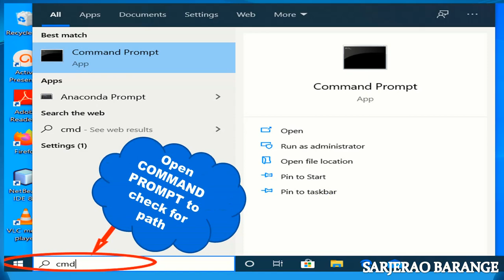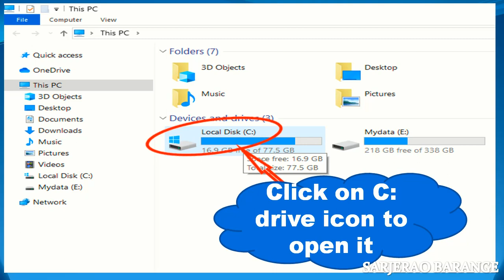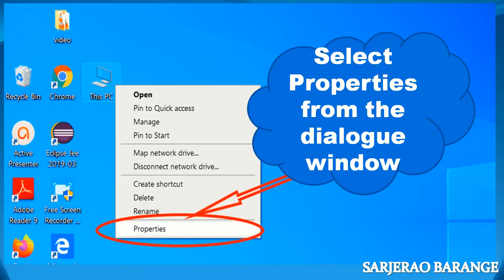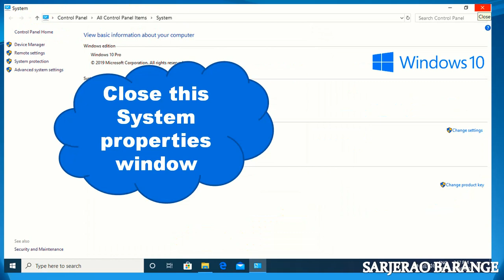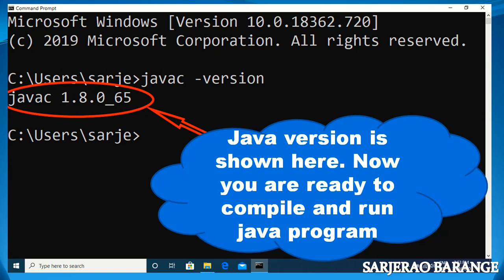Set java path in windows for error : javac is not recognized as an internal or external command.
How to set java path in PATH (system / environment variable) in windows 10 operating system so that you can compile and run java program from command prompt. If you don't set the java path you will get one compile time error saying - " javac is not recognized as an internal or external command".